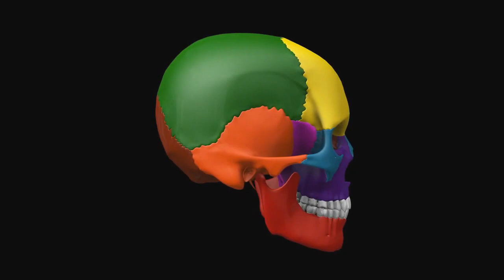Multicolour 360 Degree TYpe1